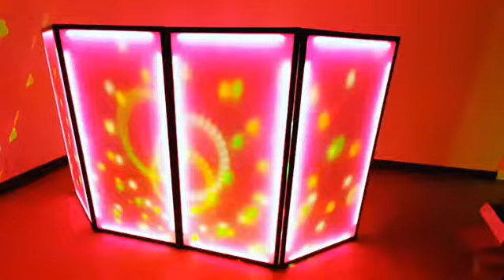Фасад DJ своими руками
фасад диджея своими руками со светодиодной подсветкой и пультом ДУ